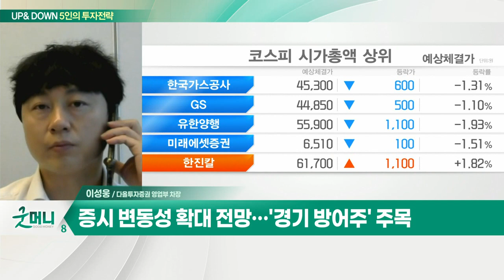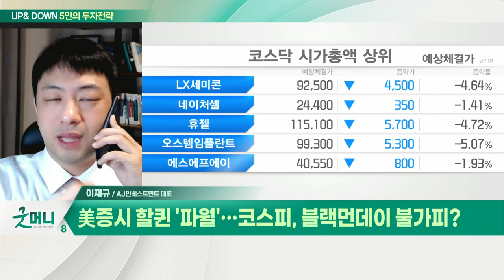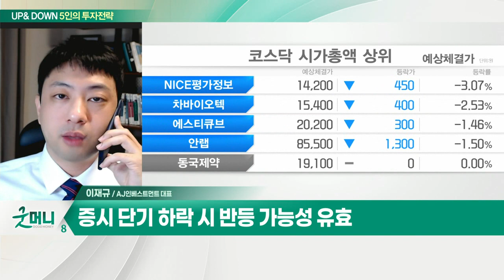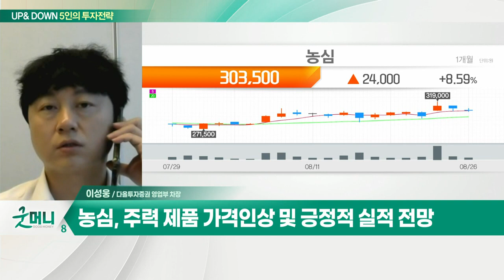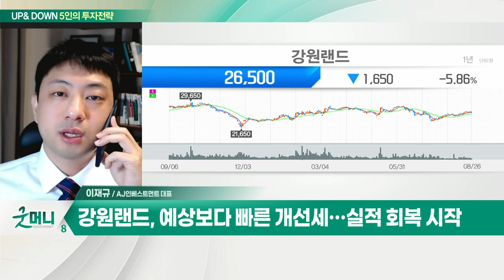블랙홀된 잭슨홀… 증시 변동성 커지나? / 농심(004370), 강원랜드(035250)_UP&DOWN 5인의 투자 전략 (20220829)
Q. 블랙홀된 잭슨홀… 증시 변동성 커지나?
- 파월, 고강도 금리 인상 시사... 美고용지표 변수
- 증시 변동성 확대 전망… '경기방어주' 주목

농심(004370)
- 주력 제품 가격인상 및 긍정적 실적 전망
- 북미 수익성 개선·중남미 매출 확대 예상

Q. 美증시 할퀸 '파월'… 코스피, 블랙먼데이 불가피?
- 코스피, 잭슨홀 충격 불가피할 것
- 증시 단기 하락 시 반등 가능성 유효
- 9월 양적긴축 가속화는 부담

- 예상보다 빠른 개선세… 실적 회복 시작
- 거리두기 해제 및 여행심리 회복
- 매출 다각화 속 경영 혁신 주목
- 카지노 사업 정상화 및 리조트 사업 확대